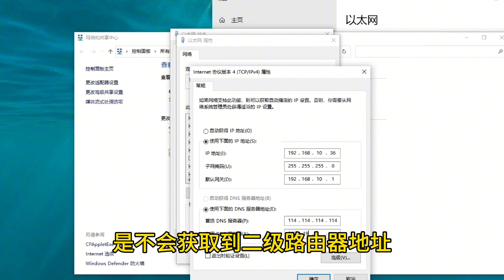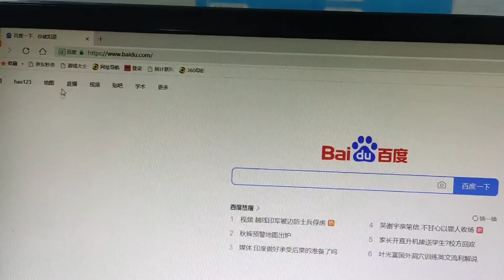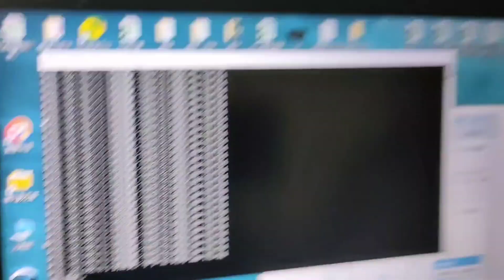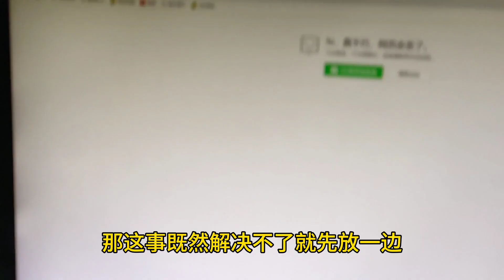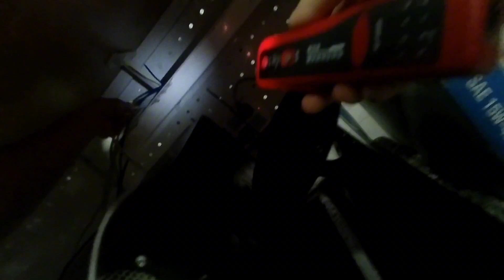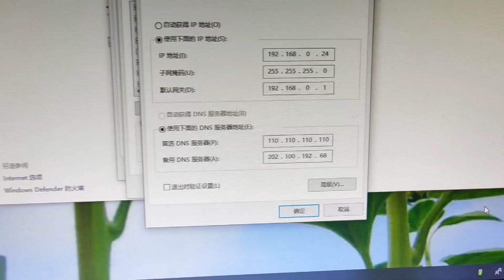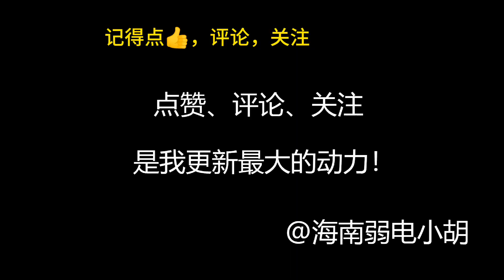4S店网络不能用，但插到我电脑上可以用，居然是一根网线的原因！互联网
4S店网络不能用，但插到我电脑上可以用，居然是一根网线的原因！互联网
每天都是实战！
负责安装监控
网络，很业余的！！
Vlog 监控 教学 我们强调了视频内容的合规性，同时也保证了拍摄过程的安全。